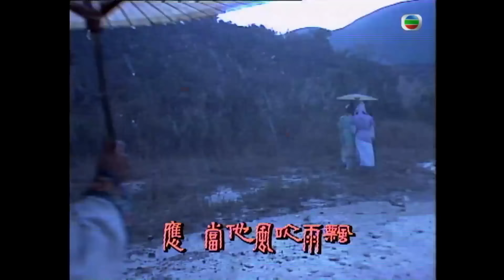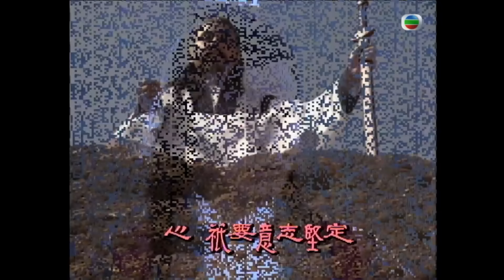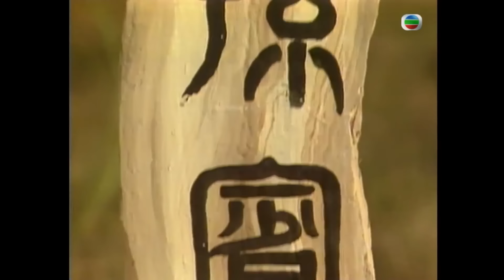TVB 古裝劇線上看 | 黃日華(龐涓)偷學武功 | 歐瑞偉 | 王綺琴 | 龔慈恩 | 08/20 | 奇門鬼谷 | 粵語 | 1988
The Master Strategist《奇門鬼谷》(黃日華、歐瑞偉、王綺琴、龔慈恩、鄭艷鳳、黃允財主演): 孫賓（歐瑞偉飾）為吳國名將孫武之後人，但為人輕浮懶散，不務正業。其叔父孫喬（楊澤霖飾）對此甚為焦慮，推薦孫賓向名士鬼谷子（白英飾）拜師學藝。孫賓與好友龐涓（黃日華飾）一同上山，但未能習得真傳，於是偷走下山，卻發現叔父一家慘遭神秘殺手組織殺害[3]。孫賓得知叔父一家是因祖先所著的「孫子兵法」而滅門，決意尋回兵書。鬼谷子帶孫賓到關外尋訪孫賓的姑媽孫蘭（南紅飾），想由此探聽兵書下落。然而，孫蘭]隨後被前來搶奪兵書的殺手組織頭領聶雲（劉丹飾）所殺，臨終前交託女兒百里香（鄭艷鳳飾）給孫賓照顧。此時，齊國大夫司馬平（黃允材飾）失蹤，疑似遭人殺死，其女司馬靜（龔慈恩飾）為查明父親之死的內情因投靠鬼谷子。企圖成為天下霸主的聶雲指派義女鍾離艷（王綺琴飾）接近孫賓。孫賓與靜和艷的相處中對兩人漸生情愫，但因需要遵守姑媽的遺言而娶香為妻。新婚之夜，賓在香的身上發現了「孫子兵法」的下落，於是潛下寒潭找到了兵書，但香卻為幫他完成心願而犧牲。聶雲的陰謀被鬼谷子識破，兩人徹底決裂。艷終於醒覺自己一直被義父利用，斷然與義父作對。龐涓急功近利，擅自逃離鬼谷，到魏國入仕。孫賓改名孫臏，亦下山前往魏國。孫龐兩人一同得到魏惠王信任，但龐涓欲霸佔喜歡孫臏的司馬靜，又企圖染指「孫子兵法」，於是設計陷害孫賓。孫臏遭受臏刑淪為廢人，受龐涓蒙蔽欲將兵書奉上。某日，孫臏在同窗禽滑（劉家勇飾）處獲知龐涓的陰謀，於是裝瘋賣傻迷惑龐涓。下山而來的鬼谷子將孫臏救至齊國。艷愧疚於自己當初錯信了義父，製造了孫氏滅門的慘案，與聶雲同歸於盡。